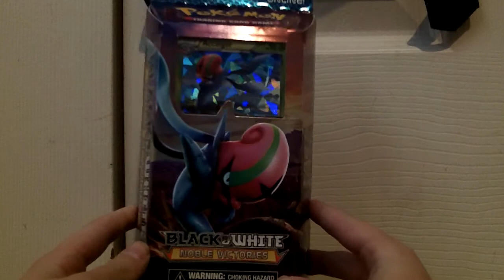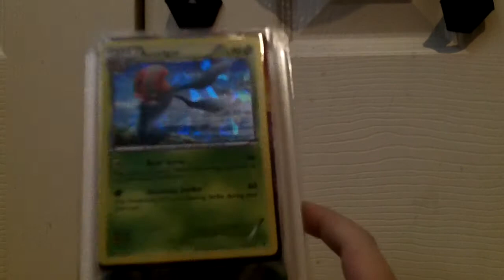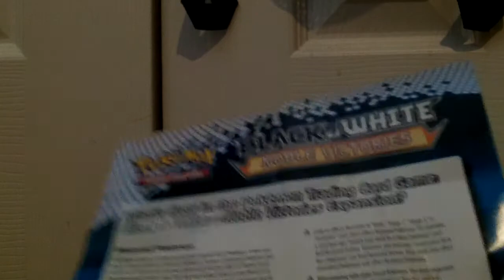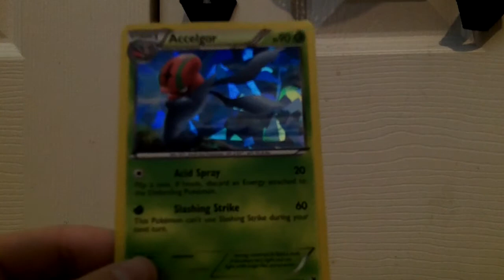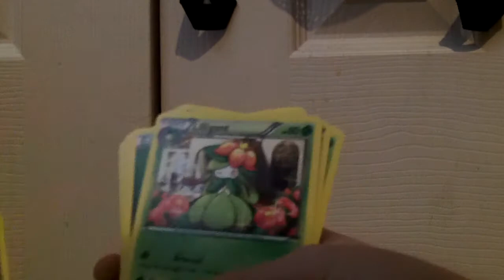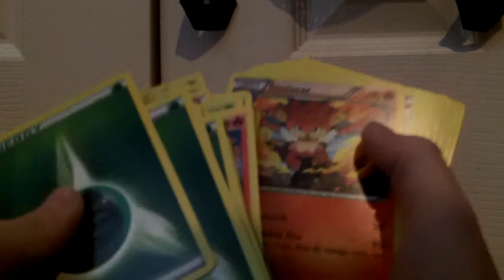Pokemon TCG "Fast Daze" Theme Deck Opening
Ya!! Be sure to watch in 720p, lol.
Mario Kart 7 Mirror Mode Star Cup Coming on the 30th! (tomorrow)